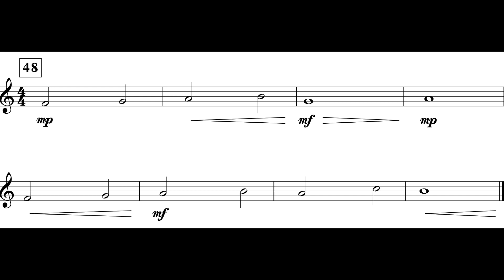Dragon Slayer (Theme III) Alto I *I*